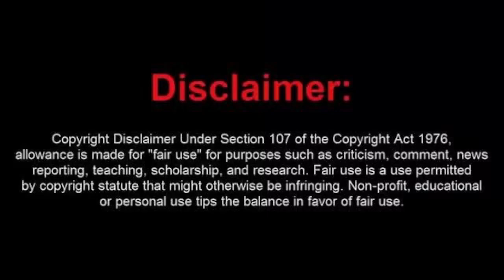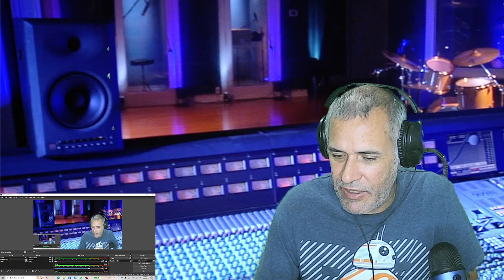Los Tipitos-------Brujeria-------------reaccion.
Vuelven al canal Los Tipitos,Pibes favoritos del nuevo rock Argento.